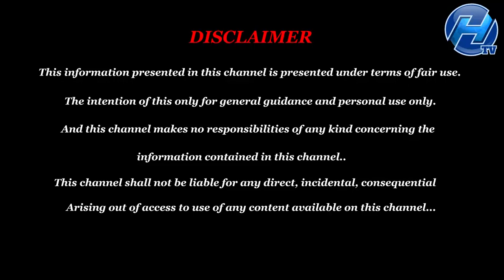விருச்சிகம் வைகாசி மாத ராசி பலன்கள் | Vaikasi Matha Rasi Palan 2022 |June Rasi Palan 2022 Viruchigam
விருச்சிகம் வைகாசி மாத ராசி பலன்கள் | Vaikasi Matha Rasi Palan 2022 | June Month Rasi Palan 2022 Viruchigam